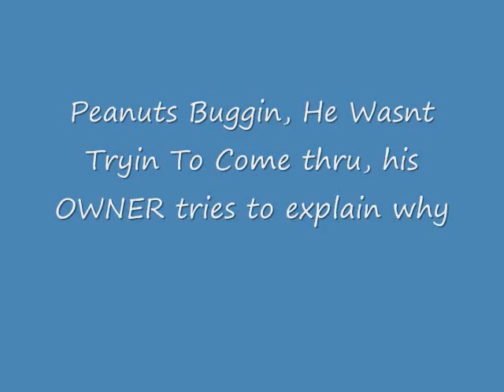Mammoth TV- Tonez 21 Birthday Pt. 1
The Day Tonez turned 21 was a wild one...